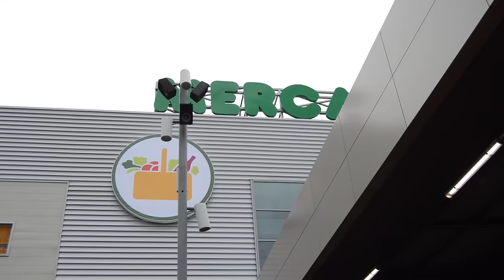Presentacion de la campaña contra la precariedad en las grandes superficies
Coincidiendo con la apertura de Mercadona colectivos sociales y sindicales han puesto en marcha una campaña para denunciar las condiciones laborales de muchas de estas grandes superficies comerciales.